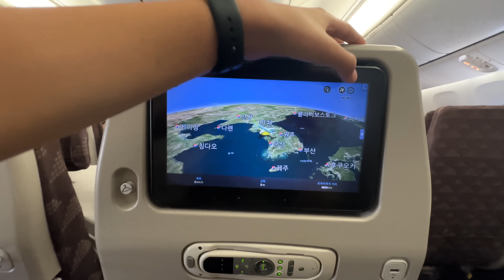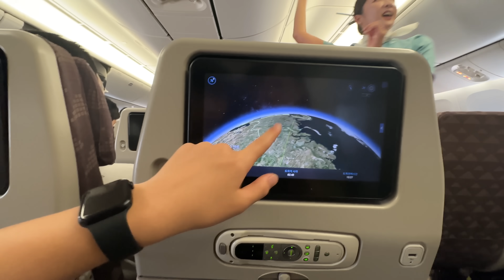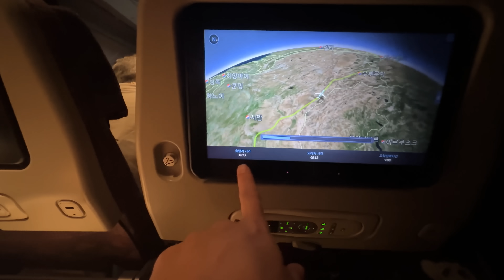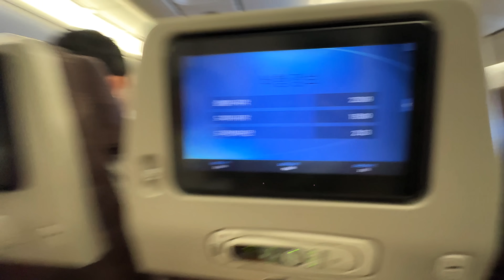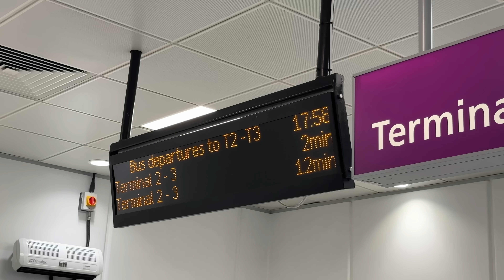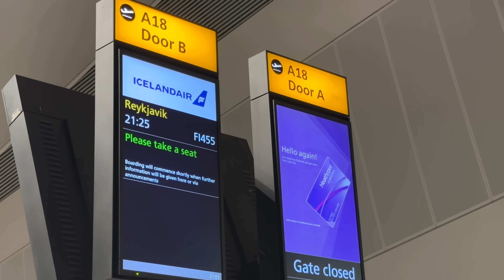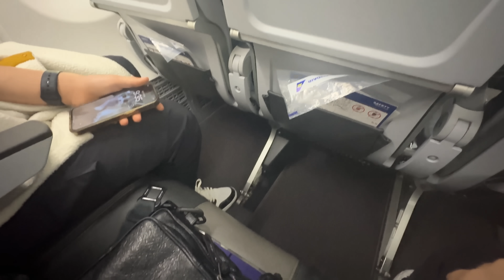240시간동안 남자끼리 VS 여자끼리 살기… 누가 더 행복할까 ?? [ 24시간 비행기 타기 VS 집에서 살기 ]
24시간이 아니라 240시간동안 남자끼리 살면 어떨까?! 그리고, 여자끼리 살면 어떨까?! 부자끼리 VS 모녀끼리
10일간 누가 더 행복하게 잘 살수 있을까???
[ 1탄 : 24시간 비행기에서 살기 VS 집에서 편하게 살기 ]